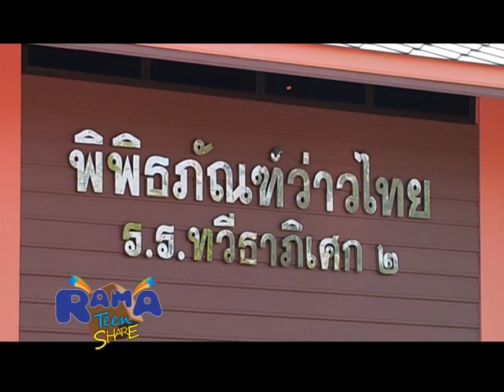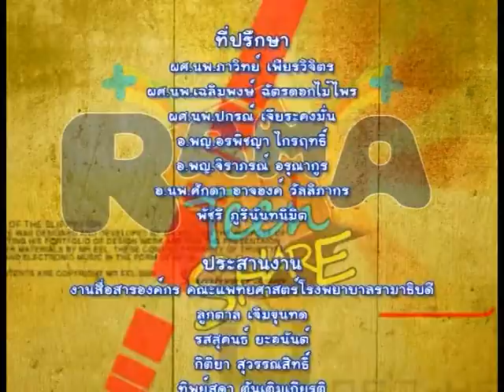Rama Teen Share | EP.16 ผมควรทำอย่างไร เมื่อรู้ว่าแฟนใหม่ของแฟนผม คือเพื่อนผมเอง (3/3)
Rama Teen Share พร้อมแก้ปัญหาให้วัยรุ่นได้ทุกปัญหา วันนี้พบกับ อ.พญ.จิราภรณ์ อรุณากูร กุมารเวชศาสตร์วัยรุ่น โรงพยาบาลรามาธิบดี ที่จะมาตอบคำถาม ว้าวุ่นของวัยรุ่น เช่น ผมควรทำอย่างไร เมื่อรู้ว่าแฟนใหม่ของแฟนผม คือเพื่อนผมเอง
Teen of the week ให้น้องโหวตคลิปที่ชอบที่สุด พร้อมเหตุผล คลิปไหนโดนใจที่สุด รับของรางวัลได้เลย
Teen show พบกับโชว์ระบายสีเว่า และการแสดงเซิ้งแยงไข่มดแดง จากน้อง โรงเรียนทวีธาภิเศก บางขุนเทียน